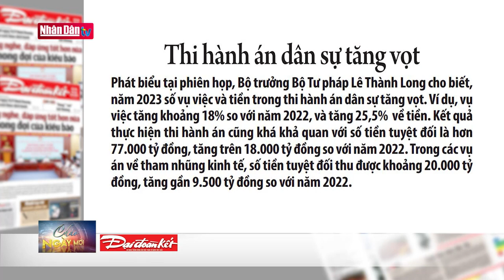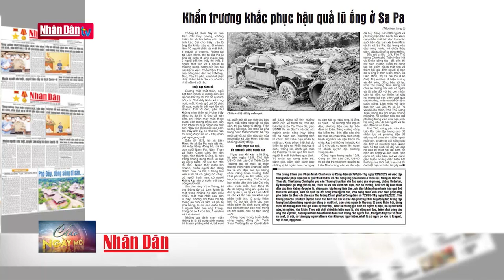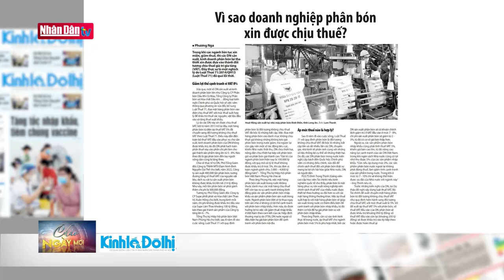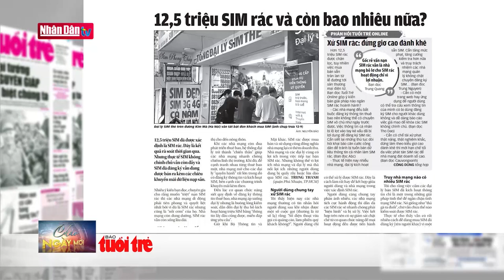Nhiều bất cập từ vụ cháy chung cư mini | ĐIỂM BÁO ngày 14/9 | Đảng với Dân